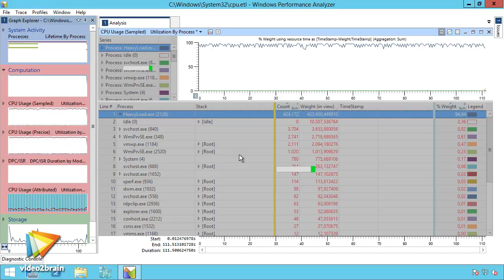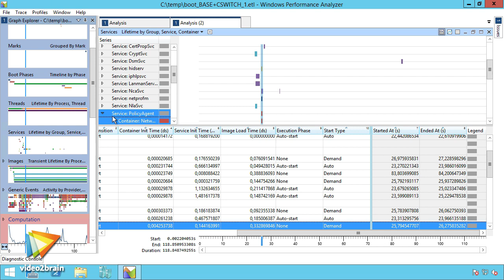Windows Performance Toolkit Tutorial: Trailer |video2brain.com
Komplettes Video-Training Das Windows Performance Toolkit ist Bestandteil des Windows Assessment and Deployment Kits (WADK) und besteht aus zwei Komponenten: dem Windows Performance Recorder, der Leistungsdaten aufzeichnet, und dem Windows Performance Analyzer, der die aufgezeichneten Leistungsdaten ausliest und analysiert. Thomas Joos zeigt Ihnen in diesem Video-Training, wie Sie mithilfe dieses Toolkits Leistungsbremsen in Windows bzw. Windows Server lösen und Ihre PCs und Server optimieren.
In diesem Video stellt Thomas Joos sich und sein neues Video-Training „Windows Performance Toolkit. Leistungsanalyse und -verbesserung für Windows und Windows Server.“ von video2brain vor.